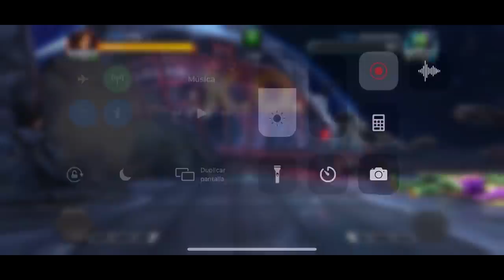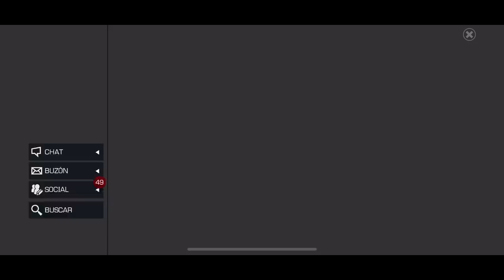AW: KenOB vs •SAS• | S15W02 | Marvel: Batalla de superhéroes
Segunda guerra... no debería haber guerra los fines de semana :/

Quake y Colvus.

KenOB vs •SAS•